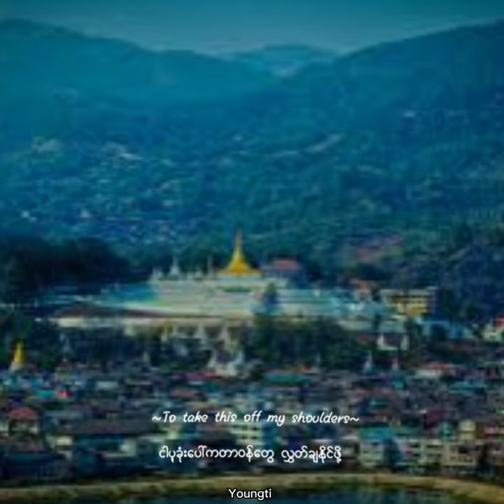Can you guess why this land is hiding?